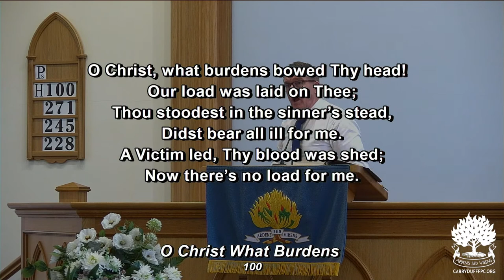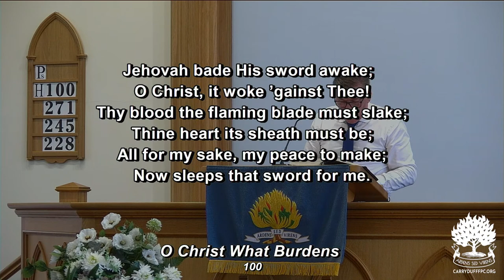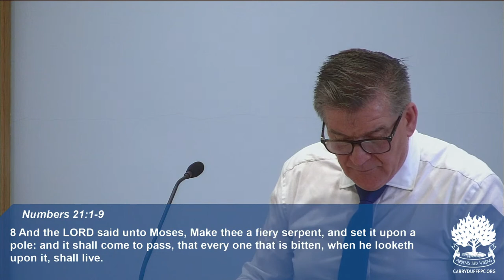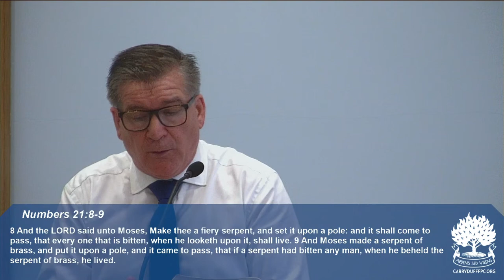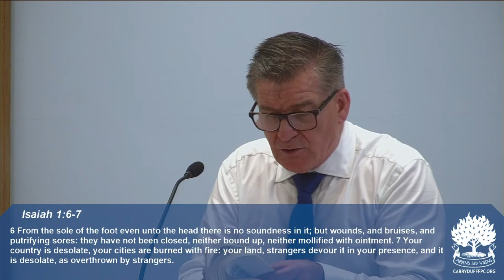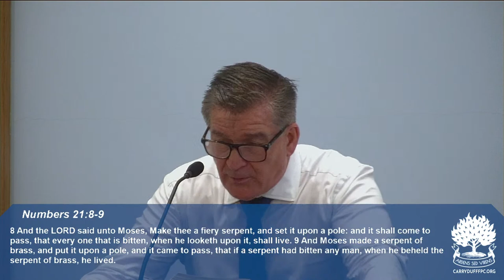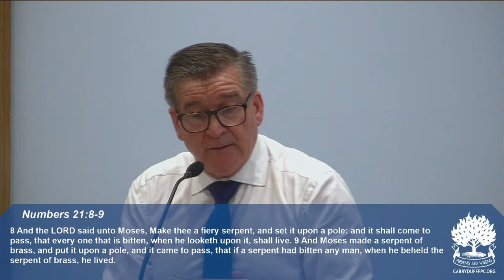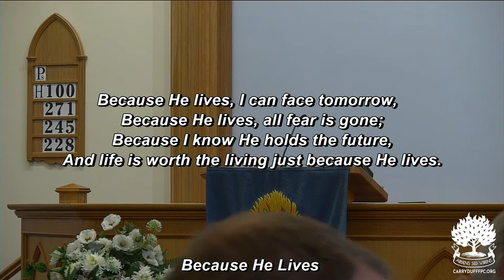The Brazen Serpent And The Blood Of The Saviour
Date: Sun 7:00PM 14th August 2022
Preacher: Rev. David McLaughlin
Bible Reference: Numbers 21:8-9

8 And the LORD said unto Moses, Make thee a fiery serpent, and set it upon a pole: and it shall come to pass, that every one that is bitten, when he looketh upon it, shall live. 9 And Moses made a serpent of brass, and put it upon a pole, and it came to pass, that if a serpent had bitten any man, when he beheld the serpent of brass, he lived.